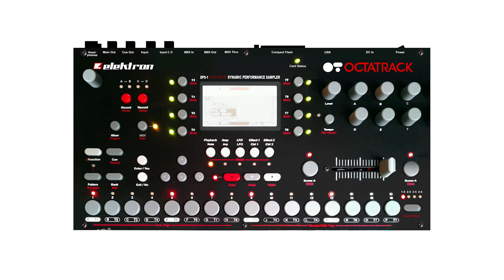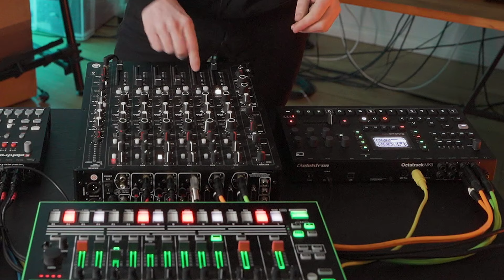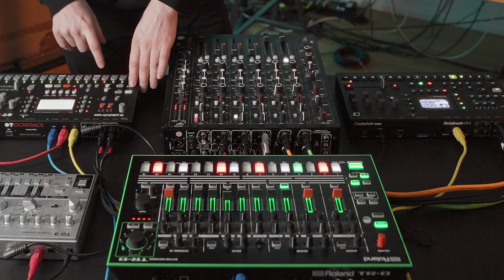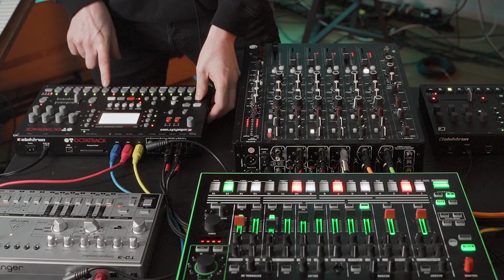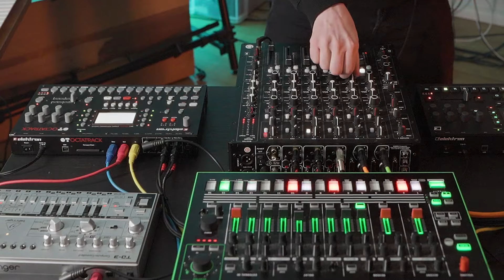How I Play: Hybrasil's live techno rig is DAWless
Octatraks, TR-8s and TD-3s, oh my! How I Play is back with Hybrasil showing off his incredible DAWless live techno setup.

How I Play is an original video series started by DJ Techtools in 2011 that aims to go beyond the traditional artist interview and explore how unique live performances work. The series focus on the tools and technologies behind the performance and how the artists build and control their rigs.